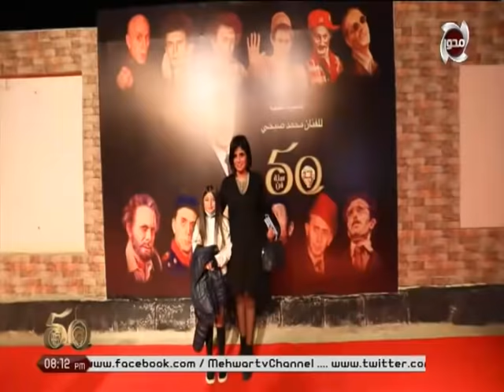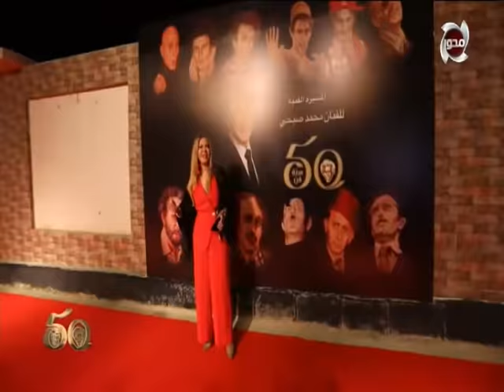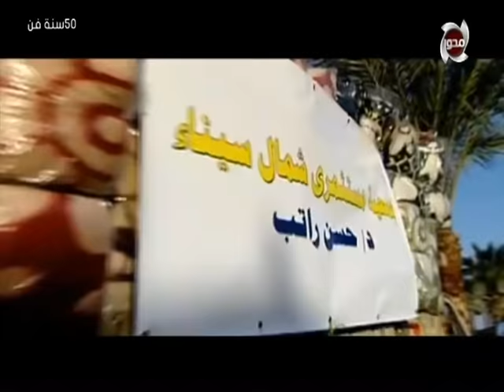حفل " 50 سنه فن " لتكريم نجوم المسيرة الفنية للنجم الفنان " محمد صبحي "